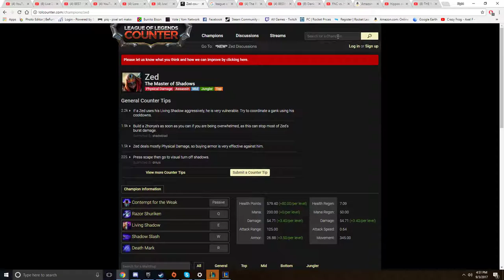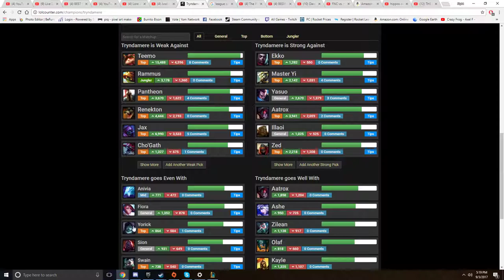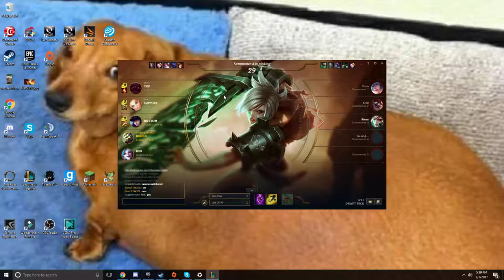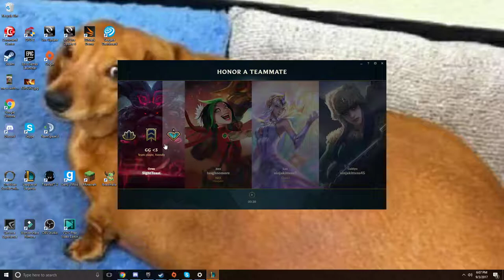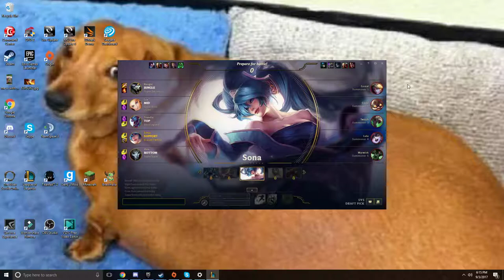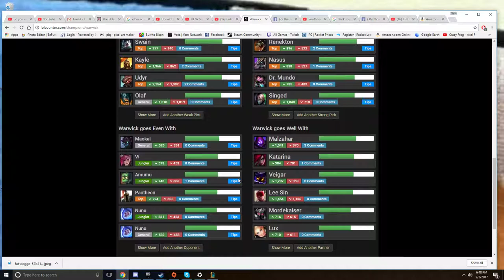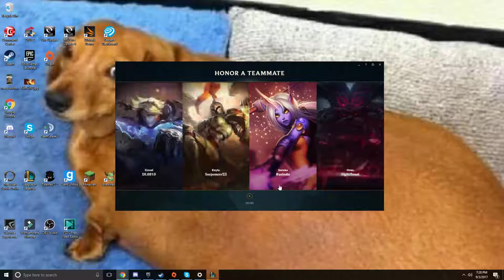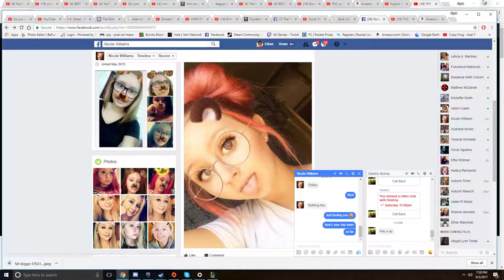League Of Legends BB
GPU: GeForce GTX 1050 Ti
CPU: Intel(R) Core(TM) i5-6600K CPU @ 3.50GHz
Memory: 16 GB RAM (15.96 GB RAM usable)
Current resolution: 1920 x 1080, 60Hz
Operating system: Microsoft Windows 10 Education